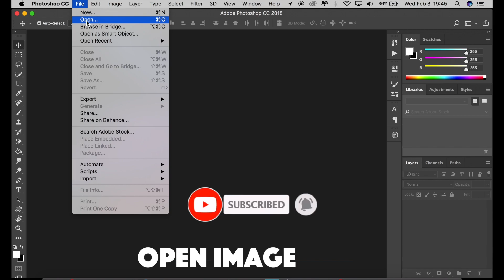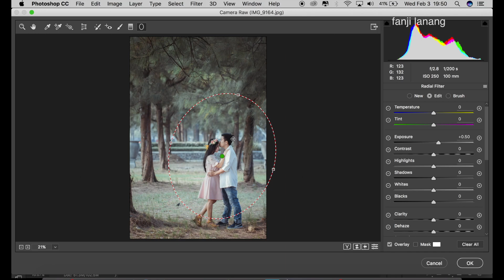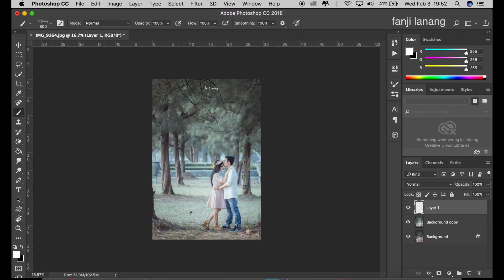Wedding Tone In Photoshop | Color Grading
this tutorial i will learn you how edit your photo  wedding  photos with natural picture to looks better, awesome picture i used adobe camera raw , wedding color grading effect with awesome photo looks like professional photography effect with simple process .
hope you enjoy with my step process ,
i am not expert but i'll try to give the best i can . thank you

no stock